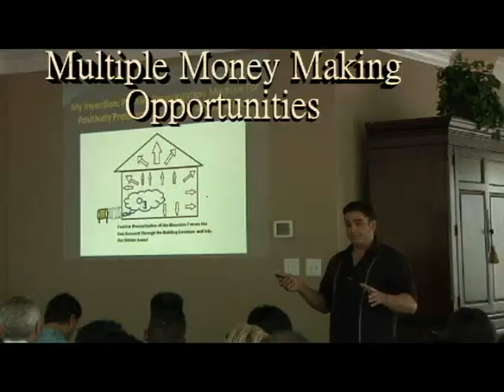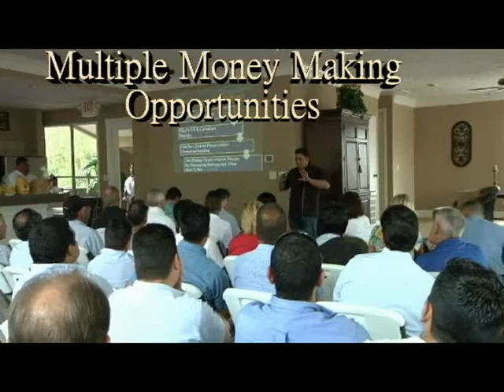Mold Remediation Business in a Box: Start Your Business